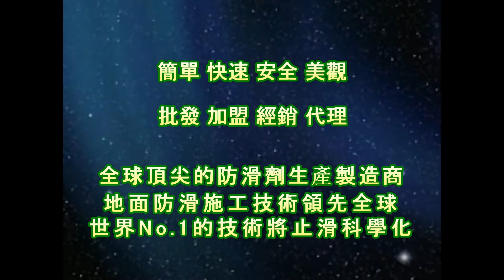1503 Home Garden Red Brick Floor Moss Cleaning Project